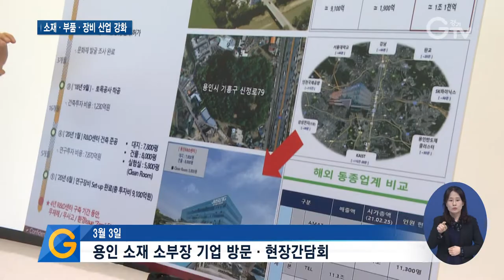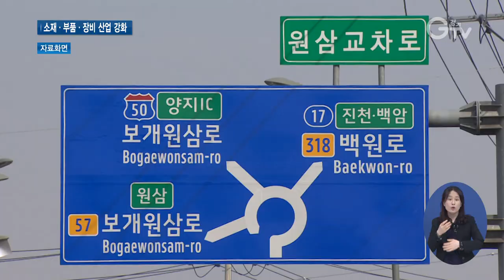경기도, `용인 반도체 클러스터` 도약 지원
[앵커멘트] 일본의 수출 규제 사태를 겪으며, 국내 소재와 부품, 그리고 장비 이른바 ‘소부장 산업’의 중요도가 높아진 가운데 ‘용인 반도체 클러스터’가 ‘소부장 특화단지’로 지정됐는데요. 이재명 경기도지사가 용인 반도체 클러스터를 통해 첨단산업이 질적으로 도약할 수 있도록 적극 지원하겠단 구상을 밝혔습니다. 구영슬 기자의 보도입니다.

[리포트]
일본의 수출 규제 사태를 겪으며, 국내 소재와 부품, 그리고 장비 이른바 ‘소부장 산업’의 중요도가 높아진 가운데, 지난 3일 이재명 경기도지사가 소부장 기업을 방문해 현장간담회를 가졌습니다.

이날 간담회에선 경기지역 소부장 산업의 기술독립 현황을 짚어보고, 정책 방향을 모색하기 위해 현장 목소리를 듣는 시간이 마련됐고.

[싱크] 김동섭 / SK하이닉스 사장
“사실은 위기 속에서 대한민국의 한 민족의 힘을 저희들은 그 때 봤습니다. 용인 (반도체) 클러스터가 (조성)되면 상생센터에서 저희들 뿐만 아니라 협력사들이 같이 성장할 수 있는 그런 터전으로 만들 것이고….”

[싱크] 백군기 / 용인시장
“반도체 클러스터와 반도체 벨트를 형성하는 데 대단히 중요한 역할을 해주실 것 같다는 생각을 하고요.”

소부장 산업과 기업발전을 위한 다양한 방안에 대한 논의도 이뤄졌습니다.

“소부장 산업이 이제는 정말로 기술적으로 독립하고 앞으로는 세계를 석권해나가는 기술 강국으로 도약하는 좋은 계기가 되겠다는 생각을 했습니다.”

앞서 지난달 23일엔 용인시 죽능리 일원에 415만㎡ 규모로 조성되는‘용인반도체클러스터’가 소부장 산업의 경쟁력을 높이기 위한 ‘소부장 특화단지’로 지정됐습니다.

‘용인 반도체 클러스터’는 경기 남부권에 집중돼 있는 소재와 부품, 장비 산업체들과 연계성이 높고, 고급인력 유치도 용이하단 점에서 높은 평가를 받고 있습니다.

경기도는 내년까지 기업과 연구소를 비롯한 39개 기관이 참여하는 ‘소재와 부품 그리고 장비산업 자립화 연구지원사업’을 추진할 계획.

이밖에도 기반시설을 확충하고 반도체 펀드를 마련하는 등 소부장 국산화를 위한 전진기지 구축에 힘쓸 방침입니다.

영상취재 : 나인선 , 영상편집 : 김상환

[자막]
1. 용인 소재 소부장 기업 방문•현장간담회(3월 3일)
2. 경기지역 소부장 산업 관련 정책 방향 모색
3. [싱크] 김동섭 / SK하이닉스 사장
4. [싱크] 백군기 / 용인시장
5. [싱크] 이재명 / 경기도지사
6. ‘용인 반도체 클러스터’…’소부장 특화단지’로 지정
7. ‘소재•부품•장비 산업 자립화 연구지원사업’ 추진
8. 기반 시설 확충, 반도체 펀드 구축 계획